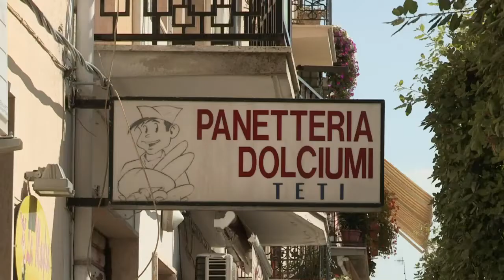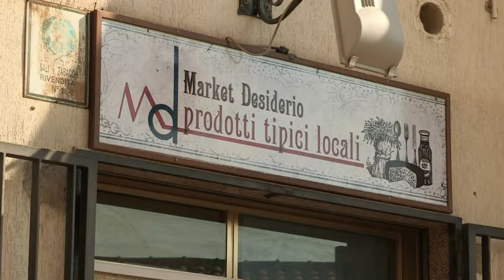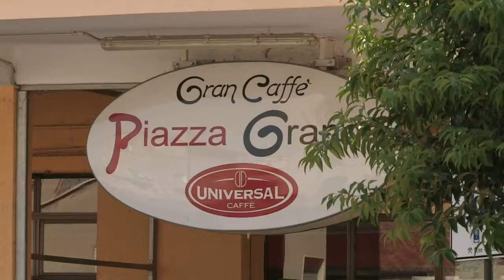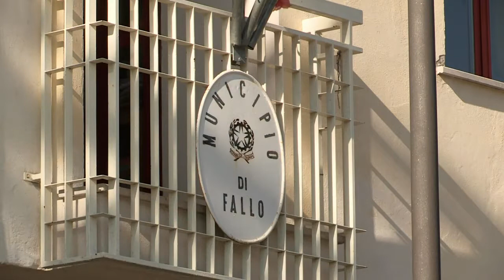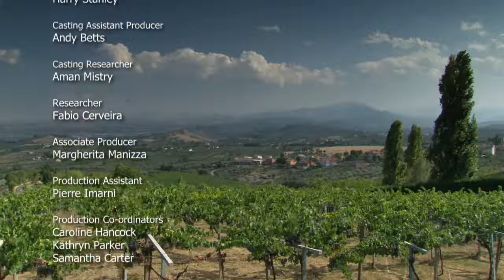En plats i solen SommarsoI del 17 Streama TV4 Play